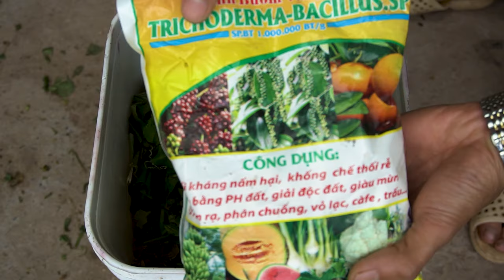This is the easiest way to grow chayote on the terrace. There are many fruits but no care required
My Channel is : Terrace Garden, gardening, garden, grow vegetables, organic vegetables, clean vegetables, grow vegetables on the terrace, grow vegetables at home